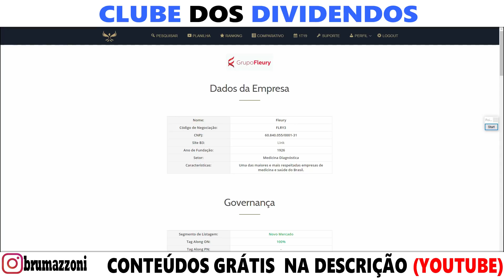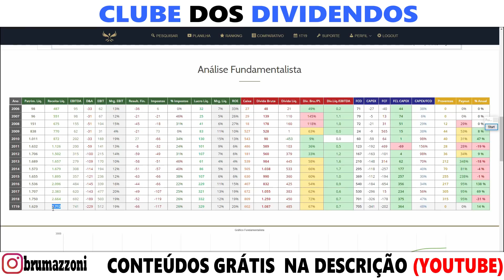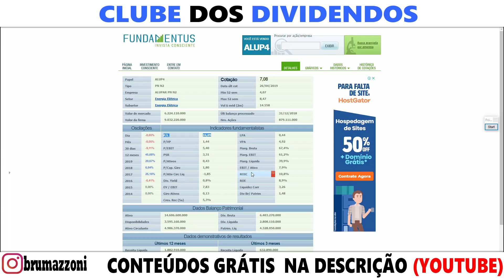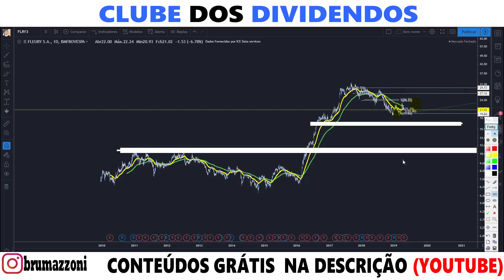TOP 2 AÇÕES DOS VINGADORES (2019)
• Investimentos
• Dividendos
• Position Trade
• Swing Trade
• Day Trade
• Forex